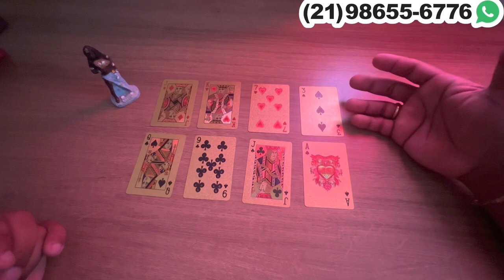Descubra Suas Respostas Com o Tarot Responde 🔮 | Previsões Diárias e Interativas